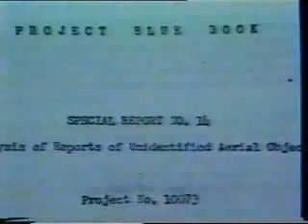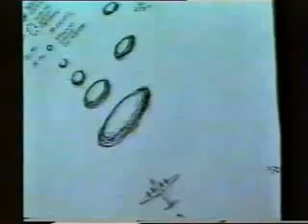Bethune/Gander UFO Incident, Newfoundland Canada 1951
1951, Gander, Newfoundland UFO Case

On February 10, a US Navy flight, Atlantic - Continental Air Transport Squadron one, located at USN Air Station, Patuxent River, Maryland, was out of Keflavik, Iceland at 49-50 degrees north latitude and 50-03 degrees west longitude about 150 kilometers [90 miles] west of Gander, Newfoundland out over the Atlantic Ocean.

The aircraft was probably bound for Gander to refuel judging by its position and course of 230 degrees true, though the report does not mention this.

US Naval Reserve Lieutenant Graham Bethune, co-pilot of Flight 125, was occupying the captain's seat on the left side of the cockpit in the passenger plane when he first sighted a huge object [at least] 300 feet in diameter on a near collision course with their aircraft.

The co-pilot stated in his official report,... I observed a glow of light below the horizon about 1,000 to 1,500 feet [330-470 meters] above the water. We both [the pilot as well] observed its course and motion for about 4 or 5 minutes before calling it to the attention of the other crew members...

Suddenly its angle of attack changed.

Its altitude and size increased as though its speed was in excess of 1,000 miles [1,670 kilometers] per hour. It closed in so fast that the first feeling was we would collide in midair.

At this time, its angle changed and the color changed. It then [appeared] definitely circular and reddish orange on its perimeter. It reversed its course and tripled its speed until it was last seen disappearing over the horizon.

The co-pilot's report goes on to say that the object came within five miles of their aircraft which was borne out by radar evidence of the encounter because the object had been tracked by DEW Line Ground Radar at the base in Goose Bay, Labrador.